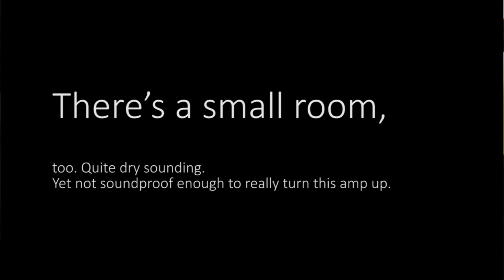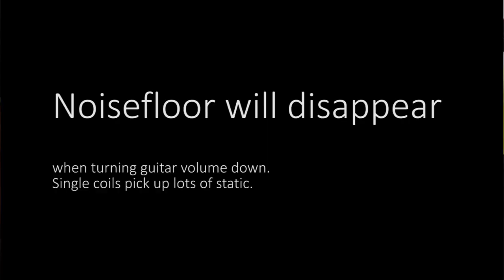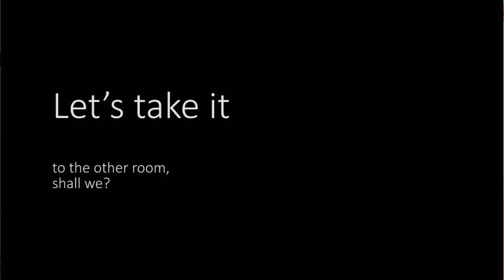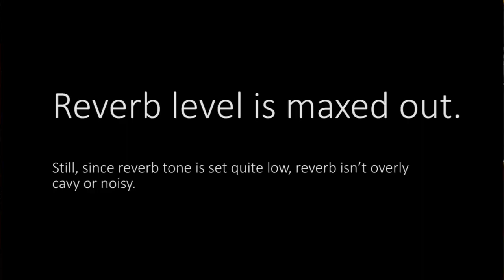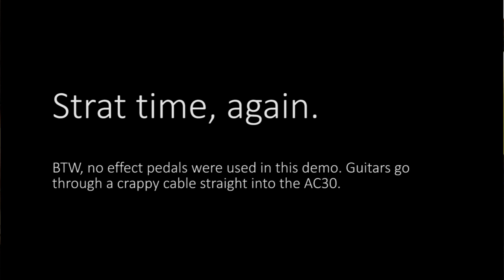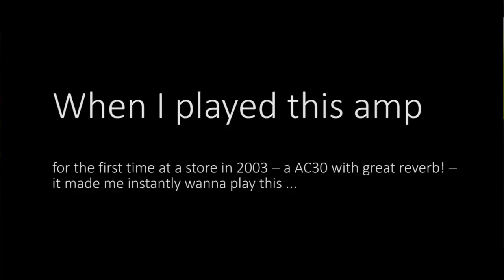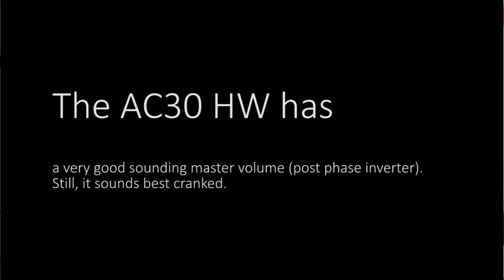Vox AC30HW (handwired 2003 UK model) demo w/ Rittenhouse Strat and Rice Custom Guitars Tele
In 2003, before the production of Vox amps was moved to China, a final limited handwired edition of the AC30 was produced in the UK.